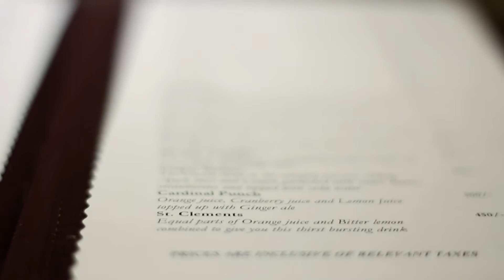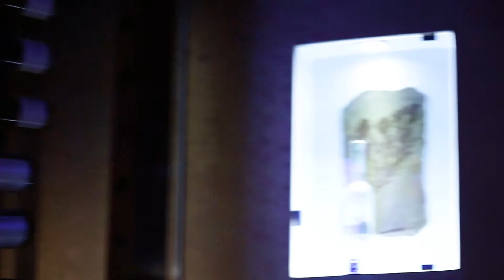Raila Odinga Has The Worst Squad Goals | Muthoni Gitau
for details.
This past work had me go throw all sorts of tests but I would like to think that I overcame all the randomness. Somewhere in there some cool stuff happened too. This week's vlog sums up just the cool stuff.
Check Out Arts Kenya to find out their next events details and follow them too.